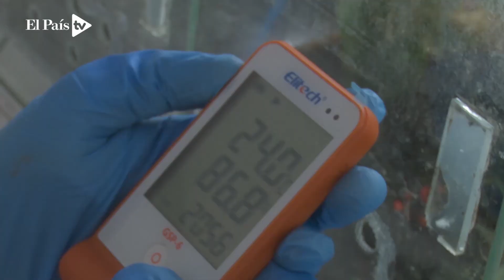Ranas en peligro de extinción fueron liberadas en el Pacífico vallecaucano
Por primera vez en Colombia y tras varios años de investigación, la Oophaga lehmanni, una rana venenosa que estaba en peligro de extinción,  pudo ser reproducida bajo cuidado humano y los primeros 29 ejemplares fueron liberados esta semana en el Pacífico vallecaucano. Conozca todos los detalles.